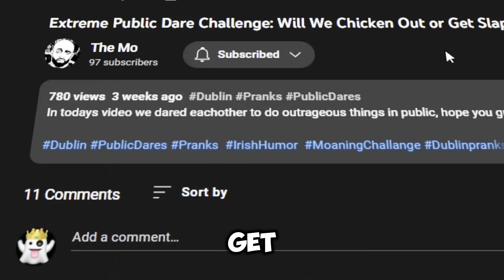I Snuck Into Longitude(Ireland’s Biggest Music Festival)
We snuck into longitude the biggest music festival in Ireland it went crazy